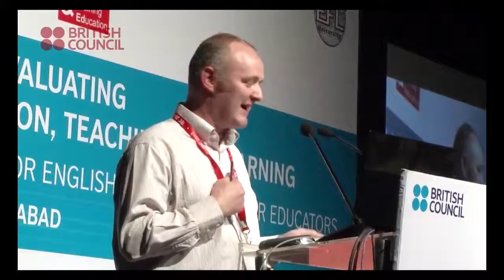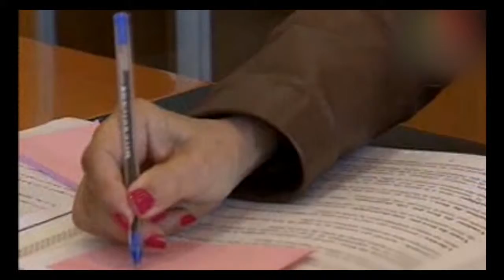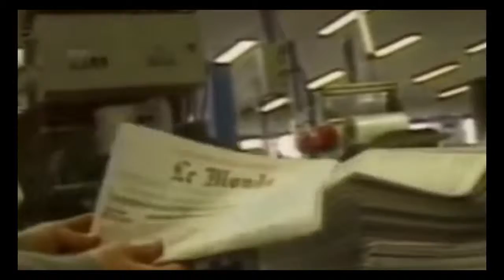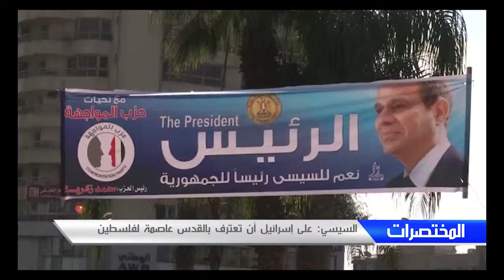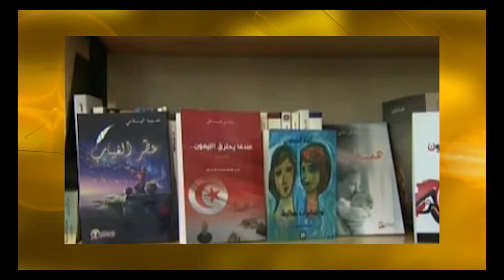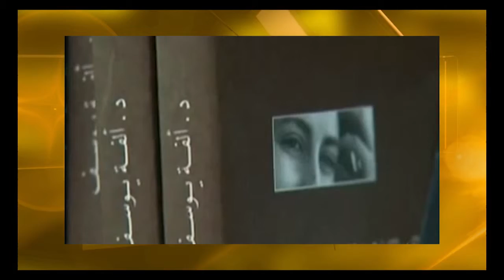Journal télévisé En Arabe du (07-05-2014)